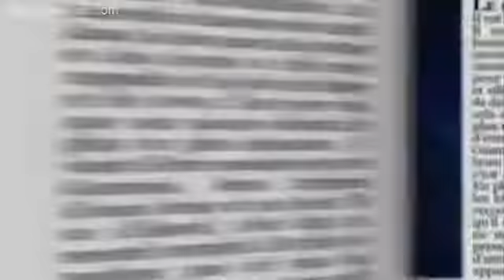10 Δεκεμβρίου 2017